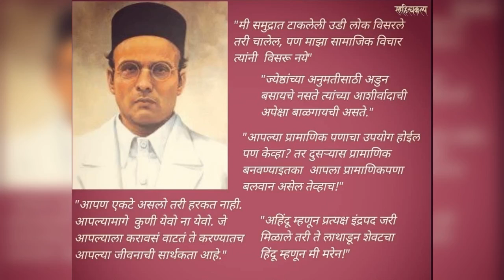Vinayak Damodar Savarkar | Sahityakalp